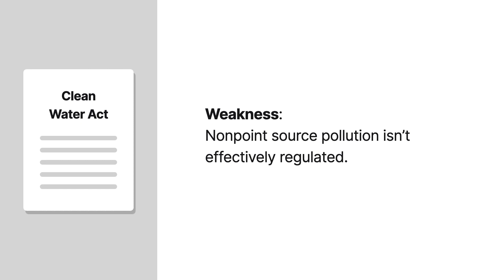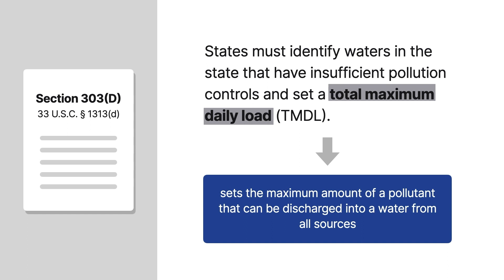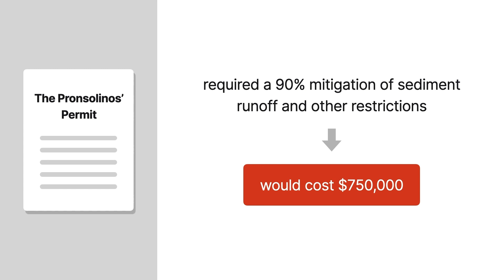Pronsilino v. Nastri Case Brief Summary | Law Case Explained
Pronsolino v. Nastri | 291 F.3d 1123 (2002)

A generally accepted weakness of the Clean Water Act is that nonpoint source pollution isn’t effectively regulated. So why would someone sue the Environmental Protection Agency, or EPA, when it enforced pollution limits on a river polluted by nonpoint sources? We’ll get the answer to this question and see whether the EPA can set a total maximum daily load for nonpoint sources in Pronsolino versus Nastri.

Under Section 303 of the Clean Water Act, states are required to establish water quality standards for all waters in the state. In Subsection A, states are required to identify waters where effluent limitations aren’t stringent enough to implement the water quality standard applicable to the water. The term effluent limitations applies specifically to waters polluted by point sources. In Subsection D, states must identify waters in the state that have insufficient pollution controls and set a total maximum daily load, or TMDL. A TMDL sets the maximum amount of a pollutant that can be discharged into a water from all sources. In nineteen ninety-eight, the EPA required the state of California to set a TMDL for the Garcia River, even though the river was only polluted by nonpoint source pollution. In the same year, Betty and Guido Pronsolino filed for a permit with the California Department of Forestry to harvest timber on their property. Harvesting timber on the Pronsolino property would cause sediment runoff to enter the Garcia River as a nonpoint source pollutant. In order to comply with the Garcia River TMDL, the Pronsolinos’ permit required a 90% mitigation of sediment runoff and other restrictions that would cost the Pronsolinos over $750,000.

The Pronsolinos and various farm bureaus sued Wayne Nastri, the regional administrator of the EPA. The Pronsolinos claimed that the EPA didn’t have the authority to force California to set a TMDL for the Garcia River, because it wasn’t polluted by point sources. The district court held that the EPA had authority under the Clean Water Act to create TMDLs under Section 303. The Pronsolinos appealed.

Want more details on this case? Get the rule of law, issues, holding and reasonings, and more case facts

Have Questions about this Case? Submit your questions and get answers from a real attorney